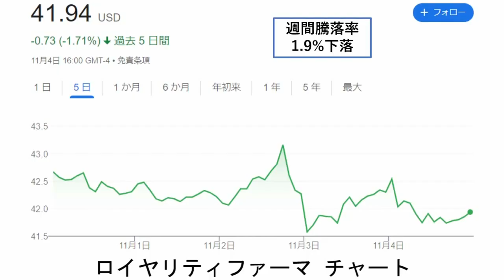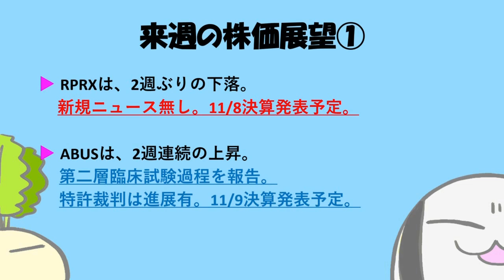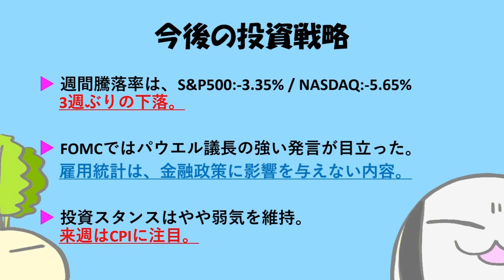アメリカ株週間報告！2022年11月1週目 FOMCは厳しめの発言、雇用統計は見通し変わらず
0:00 タイトル
0:44 紹介銘柄チャート
0:58 来週の株価展望
1:23 紹介銘柄騰落率一覧
1:33 今後の投資戦略

米国株投資ブログでは戦略などについて纏めています。